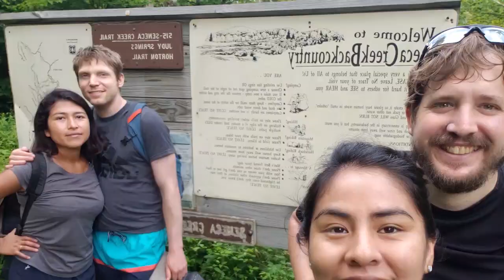¿A DÓNDE nos fuimos en busca de más AVENTURAS?❤Where did we go looking for + adventure? DOUBLE DATE!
Doble cita / Double date.
En tiempos del Covid-19 ésta es una buena opción para desestresarse!
During Covid-19 this is a good option to de-stress!